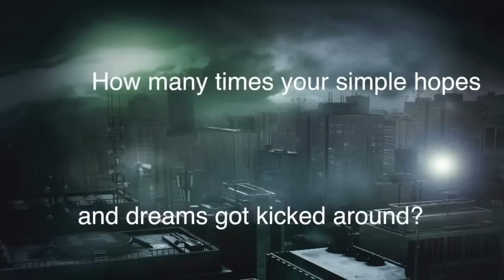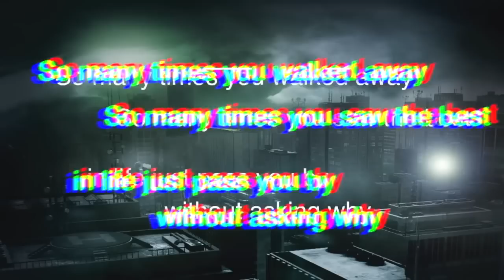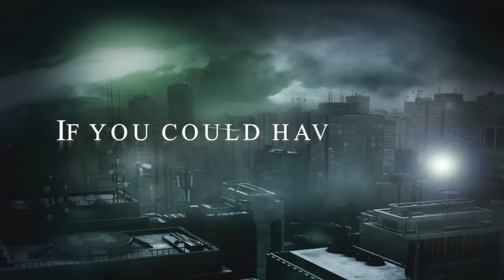Royal Hunt - "A Life To Die For" (Lyric Video)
The original song is from the studio album "A Life to Die For" (2013) 🎧

►Lyrics:

How many times you felt so weak you let them keep you down?
How many times your simple hopes and dreams got kicked around?
Do you remember that?

How many times you closed your eyes and said, “I’ll get there soon.”?
How many times you didn’t dare… kept howling at the moon
Throughout entire night
Throughout entire night

But what if there’s a way to make it all undone?
A second chance to go back where it all begun?

If you could have a life to die for
In front of you, behind that next door
No effort and no fight
This one you’ve won
Goes on, and on, and on
I wish you’d use it right
And no more regrets
Because tonight the game is on
And on, and on, and on, and on, and on,

So many times you saw the best in life just pass you by
So many times you walked away without asking why
How could you let it go?

So many times you really wanted to but couldn’t reach
So close yet far away… enough to hear the choir preach,
“You’re never gonna win,

You’re in for a minute
So take it or leave it.

Music & Lyrics by André Andersen